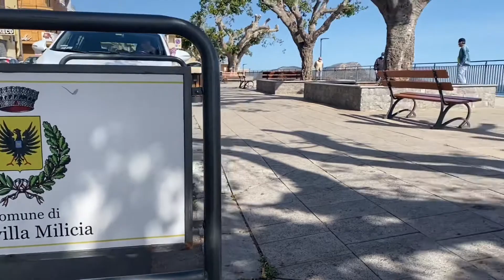The beauty of Altavilla Milicia, PA 🇮🇹